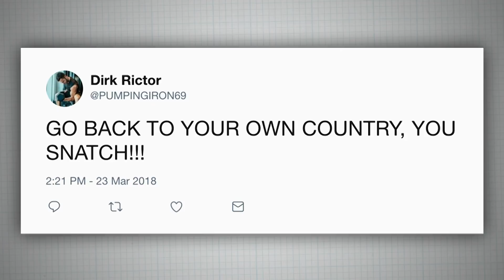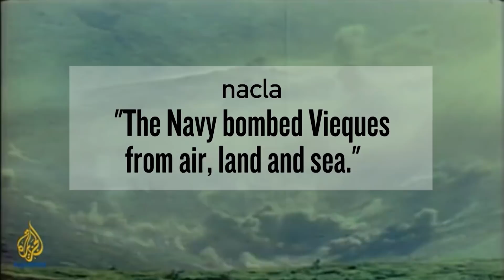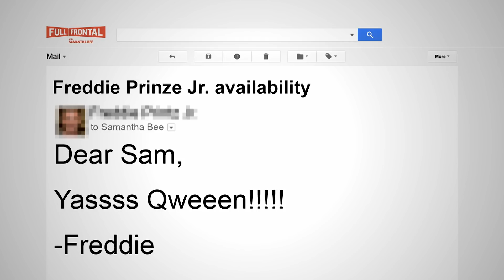Statehood: It's Complicated | The Great American* Puerto Rico Part 8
Puerto Rico's current relationship to the United States is as complicated as its past relationship with the United States. Produced by Paul Myers with Adam Howard.